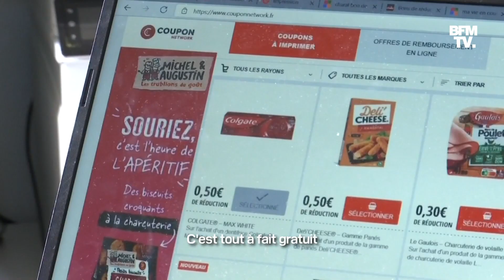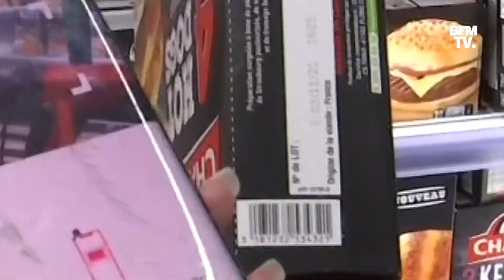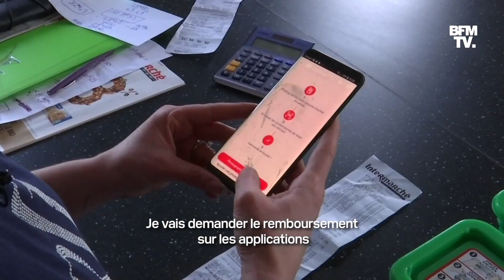Comment diviser par trois le montant de sa facture de courses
Alors que l’inflation se fait sentir sur le porte-monnaie des Français, une mère de famille, influenceuse "bons plans", livre ses astuces pour diviser par trois son budget courses mensuel. Christel Cutajar nous explique comment elle est parvenue à faire de conséquentes économies en utilisant les bons de réductions, les points fidélités et les applications de remboursement. Créatrice d’un groupe Facebook, elle reçoit actuellement des centaines de demandes par jour.